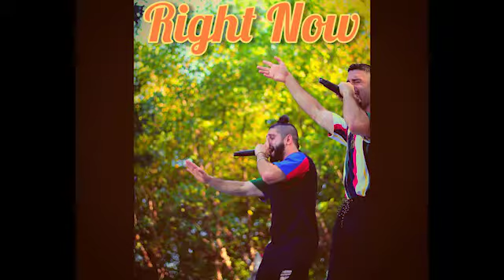Right Now - (Strawhat Dynasty) [ Prod. by Dj Ray Blk]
Time to Switch it up with something fun for the summer...

Join the Strawhats as they remind you to go and get it RIGHT NOW !!

Prod.  By Dj Ray Blk

Engineered by :  Trix Tha Hooligan